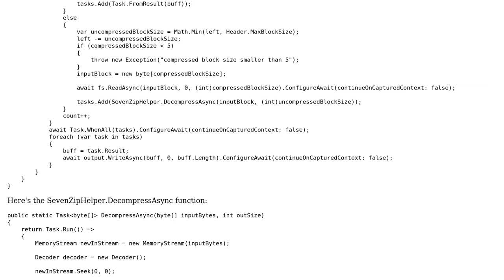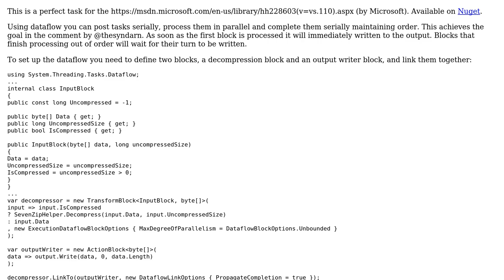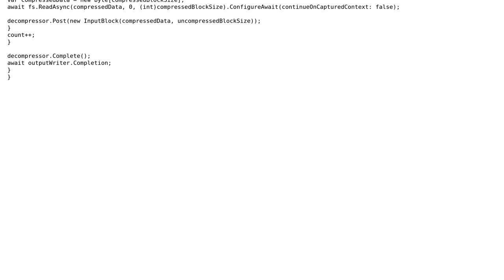Multithreaded Decompression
With thanks & praise to God, and with thanks to the many people who have made this project possible! You are responsible for your own actions.